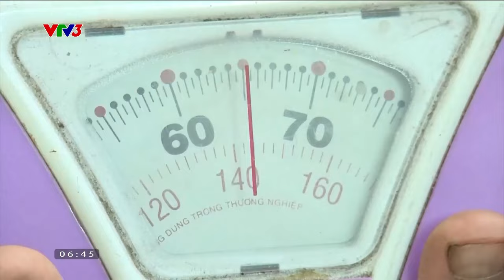Giáo dục thể chất cần làm thế nào để "chất"I Cà phê sáng với VTV3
Giáo dục thể chất trong trường học rất cần cho sự rèn luyện sức khỏe, giúp tăng sức đề kháng, giảm căng thẳng, mệt mỏi trong giờ học và giúp học sinh phát triển toàn diện.

Xem thêm các chương trình đặc sắc của VTV3 tại:
Fanpage: